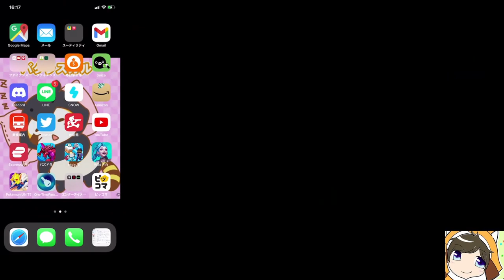なにがあった！？おねぇ口調のDuoRank【League of Legends 】【Wild Rift】【ワイリフ】【ワイルドリフト】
【動画概要】
モルガナ、ジン、ドレイブン使ってます。

【欲しいもの】